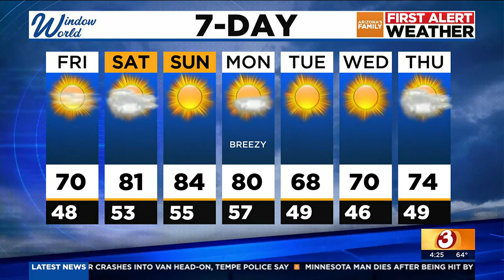Breezy winds Thursday and a temperature whiplash when exiting the weekend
A really nice weekend is expected as temperatures warm up in the lower 80s around Phoenix.